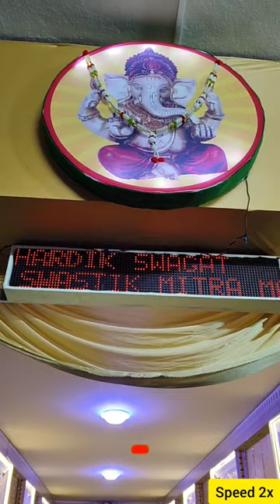GANPATI DECORATION🔥LED DISPLAY BOARD